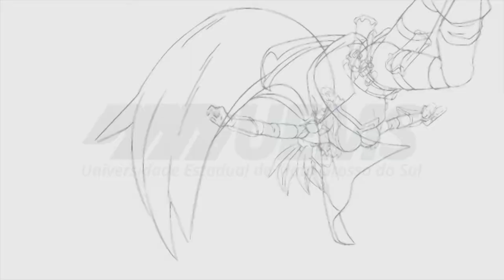As editoras no processo histórico das HQs no Brasil e perspectivas para o futuro, Gonçalo Junior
Gonçalo Junior, autor de A Guerra dos Gibis, fala sobre o futuro dos quadrinhos. Para assistir ao vídeo completo, acesse